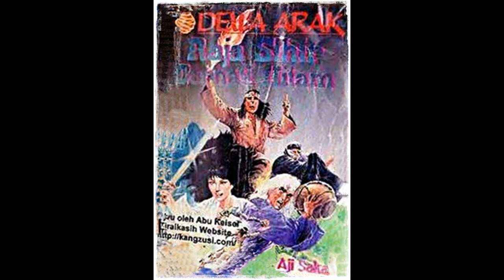Kisah Dewa Arak 52